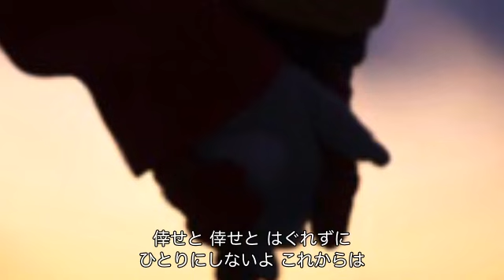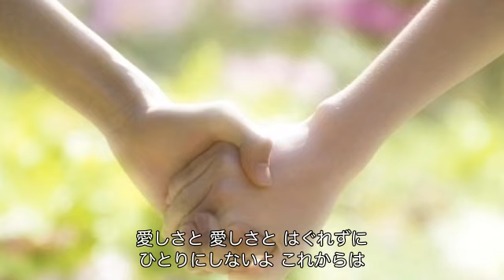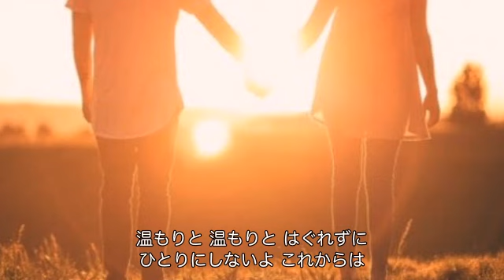ひとりにしない（寺本圭佑）cover:水野渉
作詞：森坂とも、作曲：小田純平、編曲：矢田部正